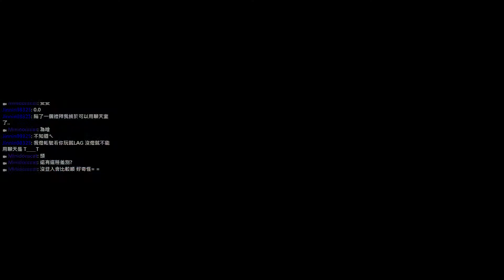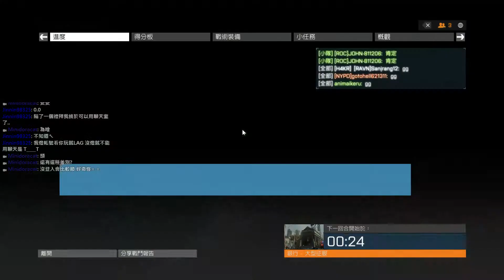BFH Gameplay heli by Minidoracat #24